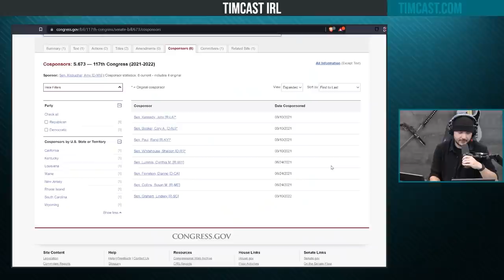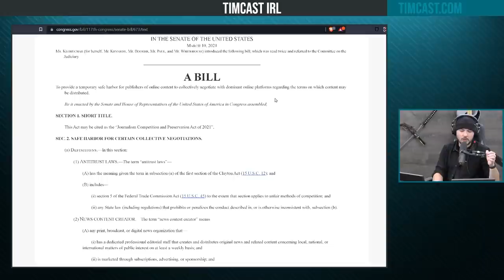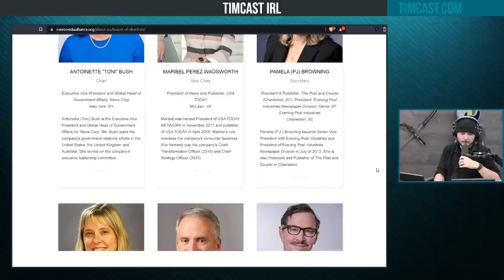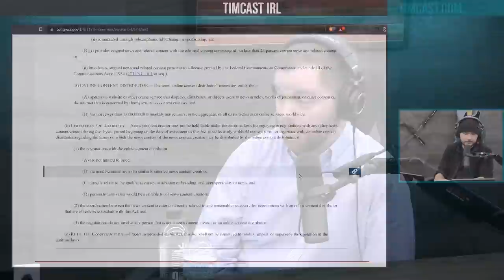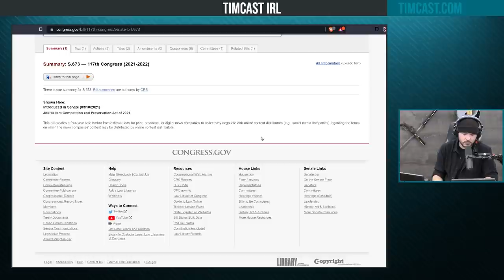New Bill Would Bail Out Big News Organizations, Conservatives Are Falling For It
Guest:
Jon Schweppe
@JonSchweppe (everywhere)
Allum Bokhari
@LibtertarianBlue (Twitter)